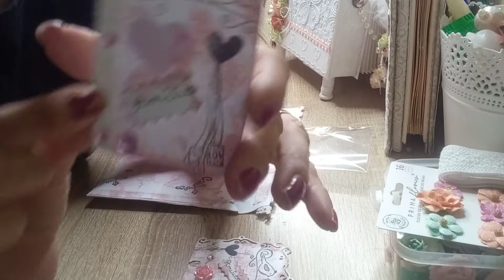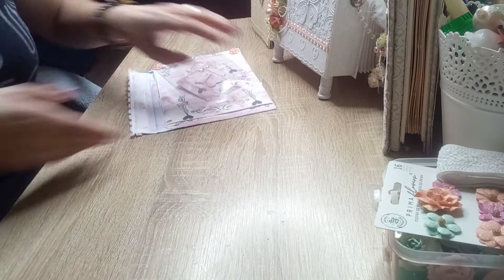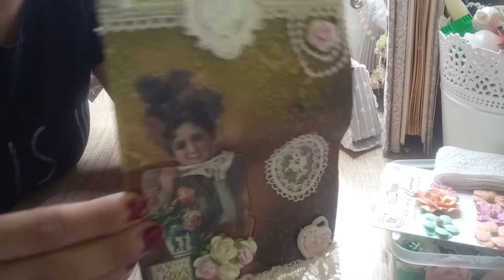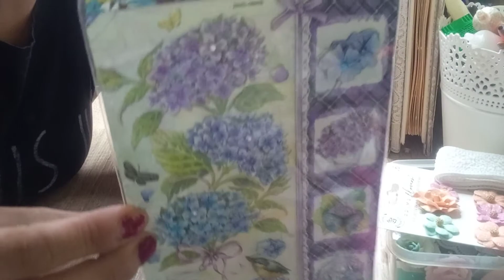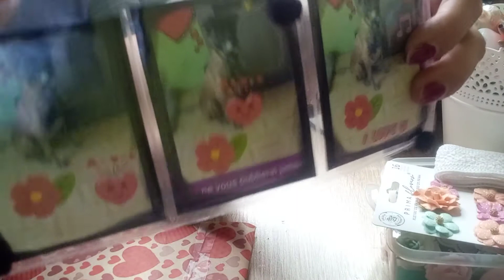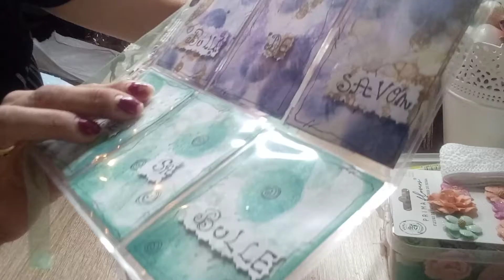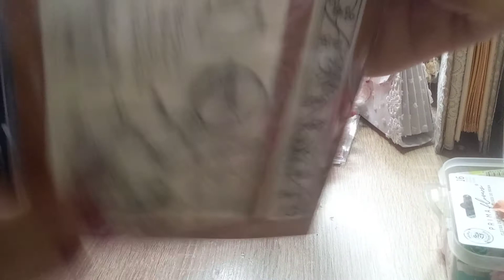Magnifique colis reçu de ma Mimi (Estelle channeling)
Bon visionnage merci beaucoup ma belle Pour tout.nhesitez pas a aller voir la chaîne de Myriam.estelle channeling bisous